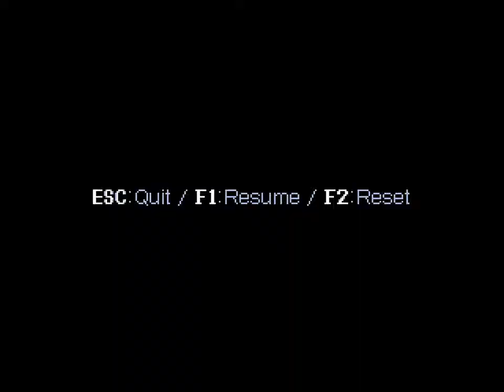Cavestory 100% #04 - Eine neue Bewaffnung [ger, 60fps]